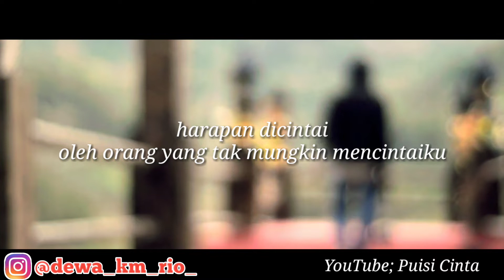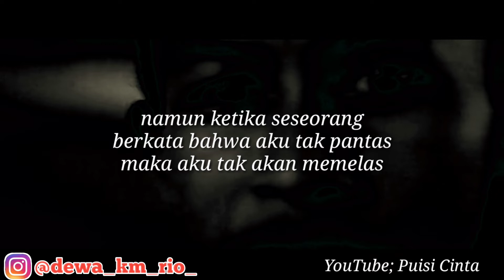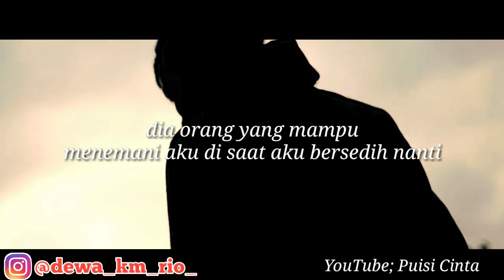TERIMAKASIH MASA LALU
buat temen-temen yang suka nulis jangan lupa tempelkan puisi kalian di komentar nanti aku buatin videonya.
salam kompak dari anak Bali
karena kegalauan adalah inspirasi